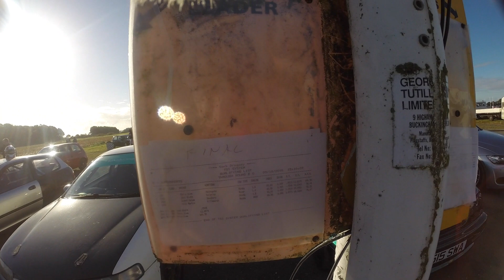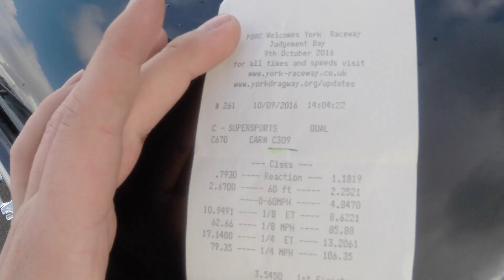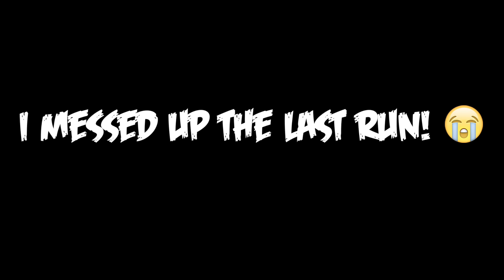DC2 GOES DRAG RACING!